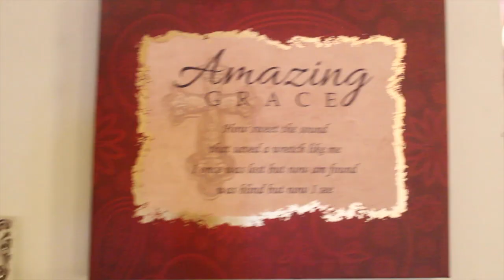SONOFAMICHAEL-HOME (OFFICIAL VIDEO)